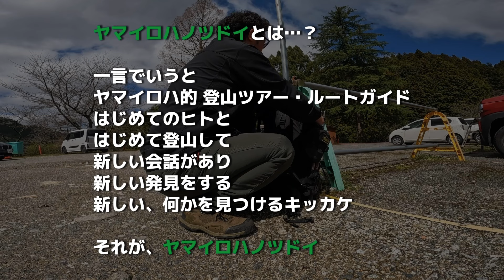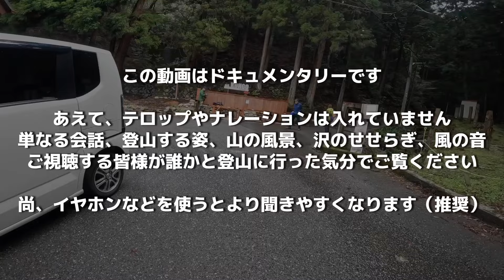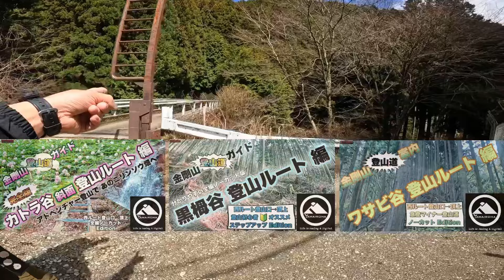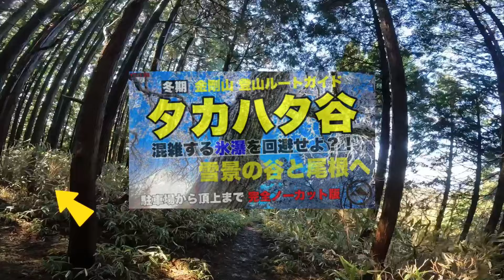＼ヤマイロハノツドイ／転ばぬ春先の杖話！登山歴３ヶ月女子と金剛山タカハタ冒険記 YT-177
【今回の動画内容は…？】
ヤマイロハノツドイ｜Episode13
転ばぬ春先の杖話！登山歴３ヶ月女子と金剛山タカハタ冒険記　をお送りします
西日本一登山者数が多いことでも知られる日本二百名山のひとつ「金剛山」　登山をはじめて約3ヶ月の登山女子をうっすら雪が残る春先の金剛山タカハタ谷ルートへ案内　ルートガイド
登山するのにまだまだ不安だらけの今回の依頼者は色々と山の質問がある様子　転ばぬ先の杖ならぬ、転ばぬ春先の杖話に花が咲く　今回はそんな登山初心者必見のトーク内容　そんな登山ツアーを是非最後までご覧ください

［主な内容］
〈ヤマイロハノツドイとは…？〉
一言でいうとヤマイロハ的登山ツアー
はじめてのヒトと
はじめて登山して
新しい会話があり
新しい発見をする
新しい、何かを見つけるキッカケ
それがヤマイロハノツドイ　です
この実体験プロジェクトの模様を
参加してくれた方に承諾を得て動画にしています
この動画はドキュメンタリーです　あえて、テロップやナレーションは入れていません。単なる会話、登山する姿、山の風景、沢のせせらぎ、風の音 などを含め、それぞれご自由にお楽しみください
推奨→イヤホンなどを使うとより聞きやすくなります
※この動画は2024年03月27日時点での「金剛山｜タカハタ谷ルート」の映像です

タカハタ谷ルートで登山
金剛山登頂
山頂広場でラーメンとコーヒータイム
松の木ルートで下山

🔻ヤマイロハノツドイ　ご希望の方は
『ツドイ参加希望』とメールください
こちらから折り返しの返信をさせていただきます　お気軽にどうぞ

🔻この動画内で登場する別動画とリンク

完全版［カトラ谷〝斜面〟登山ルート］金剛山登山道ガイド↗️ニリンソウ畑へ冒険登山

［黒栂谷 登山ルート］金剛山登山道ガイド↗️登山初心者おすすめ！ステップアップに最適

［わさび谷登山ルート］金剛山登山道ガイド↗️植林と原生林の急登マイナー登山道

［ツツジオ谷〝沢詰め〟登山ルート］金剛山登山道ガイド↗️初心者におすすめ人気の冒険登山

［タカハタ谷登山ルート］金剛山ガイド｜混雑する氷瀑を回避せよ！雪景の谷と尾根へ

［松の木登山ルート］金剛山わかりやすい登山道案内↗️山登り初心者に紹介

🛒Afghan Stole
コチラから購入可

🛒TS DESIGN｜TS DRY
FREE UNISEX

近畿の名峰に登る［高見山］登山初心者におすすめ！最短で関西マッターホルンの頂へ

近畿の名峰に登る［高見山］たかすみ温泉ルートに天使の梯子？霧から晴れる満足登山

【コンパクトアルコールストーブ 】湯沸かしギアの解説と至福のコーヒーブレイク

［カタクリ尾根 登山ルート］金剛山登山道ガイド↗️カタクリの花を探しに！全編ノーカット

【金剛山】危険ルートを避け山頂からニリンソウ群生地へ！登山初心者に超おすすめ

【大和葛城山】ロープウェイ楽々ハイキングで山頂とツツジ園！登山しない人に超おすすめ

大和葛城山［天狗谷登山ルート］一目百万本の満開ツツジと羊雲｜赤い絨毯の奇跡！

［ツツジオ谷〝斜面〟登山ルート］金剛山わかりやすい登山道案内↗️山登り初心者に紹介

登山初心者におすすめ登山靴｜登山歴7年が［キャラバン C1_02S］を選ぶ理由とは？

［松の木下山ルート］金剛山わかりやすい登山道案内↘️山登り初心者に紹介

🔻その他のオススメ動画はコチラ

金剛山 ルートランキング

🔻チェックよろしくお願いします

🤝登山ツアー・ルートガイド
ヤマイロハノツドイ ⬇︎詳しくはコチラ

🏡オススメ登山ギア紹介
ヤマイロハノススメ for Amazon

👕山のTシャツ
ヤマイロハのオリジナルDRY-TEE、ステッカー、缶バッジ、ヤマテル坊主など販売中

🔻以下の動画もご参考にどうぞ

🔻ヤマイロハの情報はコチラ
📝Threads
👕山のTシャツSTORE
🤝ヤマイロハノツドイ
🎞動画編集の依頼　など
ひとまとめにしたヤマイロハの情報発信基地
🏕YAMAIROHA BASECAMP🏕

◾️ヤマイロハTVとは…？
◾️クリエイター *Raki* プロフィール
詳しくはトップページの概要をチェック

Other music : Evoke Music｜Creator pro
It's the rules, we use music.